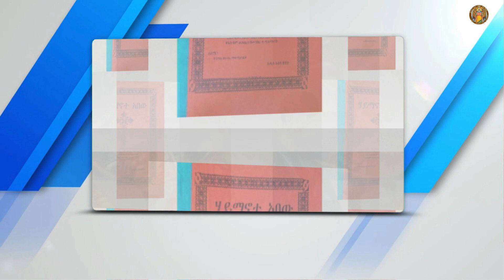CATH፣ ሃይማኖተ አበዉ| ቅዱስ ቄርሎስ ዘእስክንድርያ 7ይ ክፋል |2016 ዓ.ም.ግ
መደብ ሃይማኖተ አበው| Haymanote  Abew
ኣብ ሰሙን ሓደ ግዜ ቀዳሞት ሊቃውንት ኣቦታትን | ዝመሃርዎ ትምህርቲ |ሒዛ ትመጽእ መደብ እያ።

UCieozHQUXsfFb7nGN8LtSuw